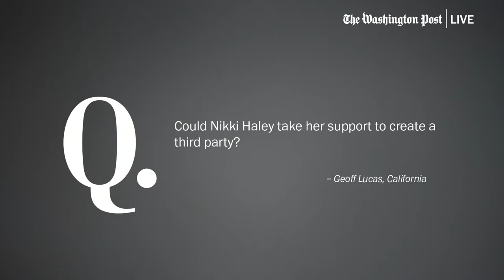Election 2024 Roundtable with Sean Sullivan, Tyler Pager and Meryl Kornfield (Full Stream 2/28)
Nikki Haley vows to stay in the presidential race through Super Tuesday. Donald Trump floats names as possible running mates. President Biden hopes for a political boost from the State of the Union. On Wednesday, Feb. 28 at 2:00 p.m. ET, join The Post’s Sean Sullivan for analysis from Post political reporters about what’s ahead on the 2024 presidential campaign trail.